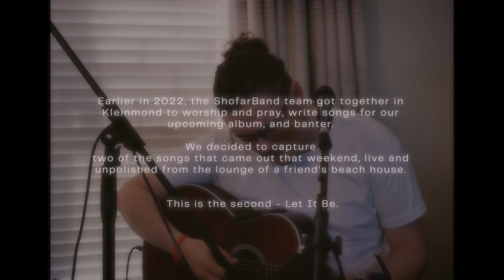ShofarBand - Let It Be (Live from Kleinmond)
Earlier this year the team got together in Kleinmond to worship and pray and write songs for our upcoming album.

We had so much fun that we couldn’t resist doing a live and unpolished recording of a couple of the songs that came out.

Let It Be is the second, after Free Indeed.